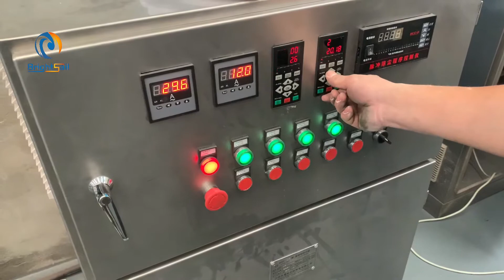супер тонкая машина для изготовления муки бесана / нута пульверизатором BSP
Это тестовое видео, сделанное нашим набором измельчителей BSP-350, размер муки безана / нута / грамм может достигать 200 меш.